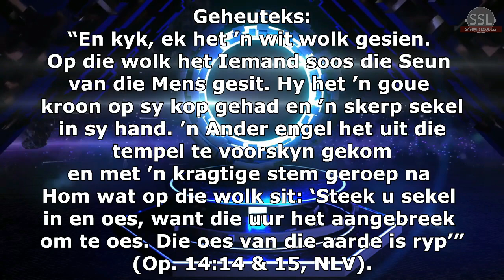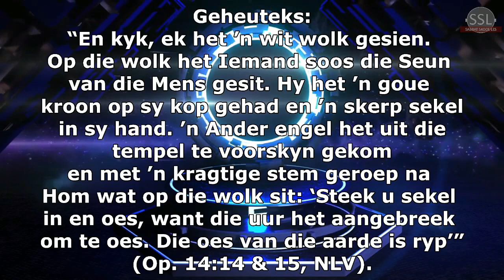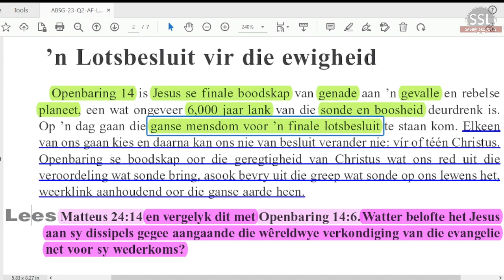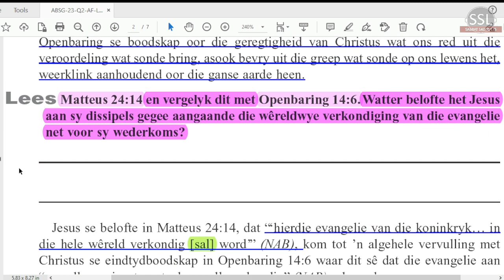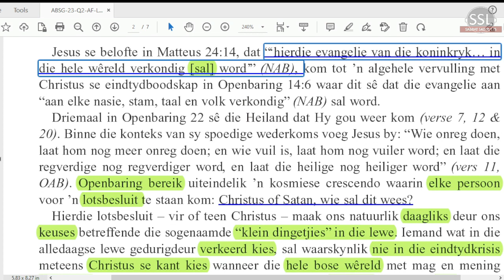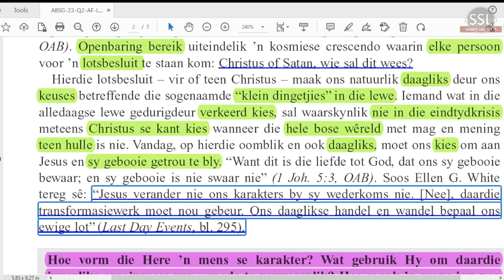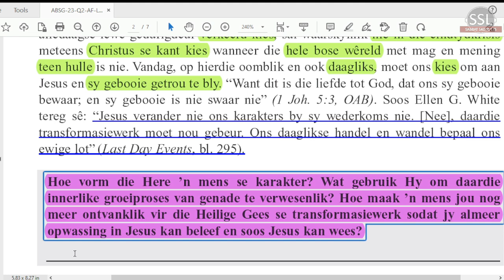Sondag 02 April - ’n Lotsbesluit vir die ewigheid.